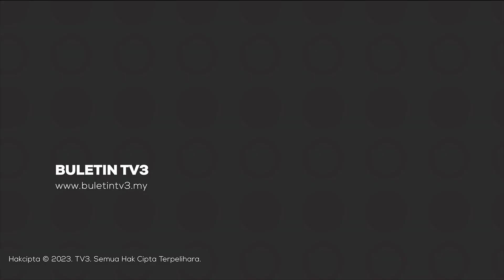JKSM | Diarah Pastikan Institusi Kehakiman Syariah Tegak Keadilan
Jabatan Kehakiman Syariah Malaysia (JKSM) telah diarahkan untuk memastikan institusi kehakiman syariah itu berfungsi dalam menegakkan keadilan serta mengamalkan budaya kerja profesional.